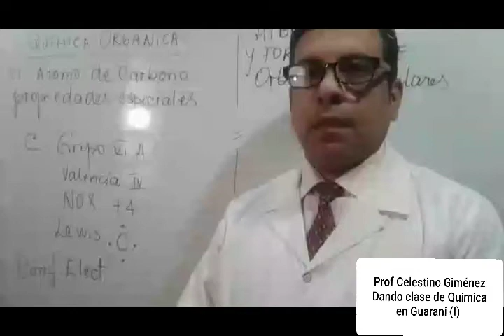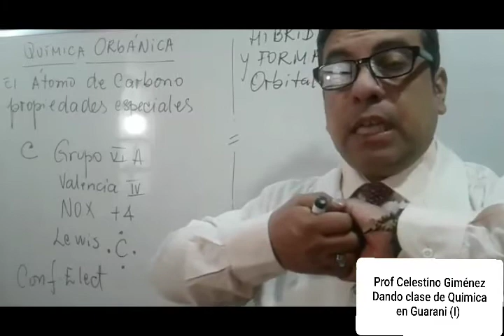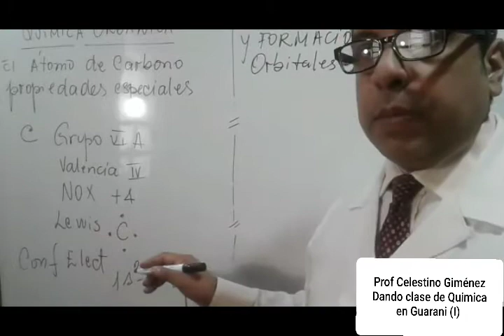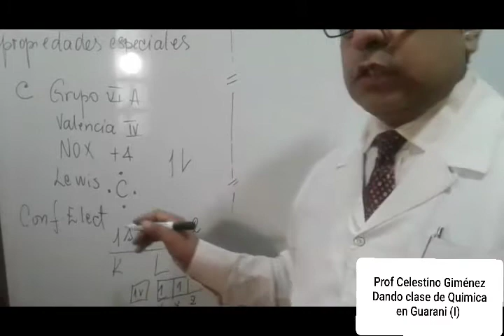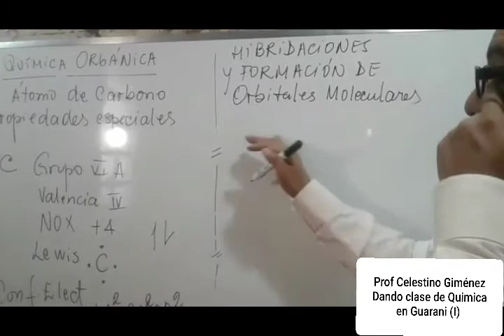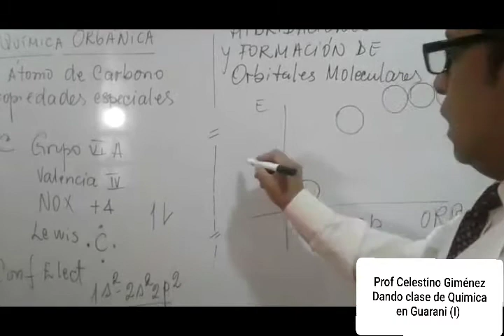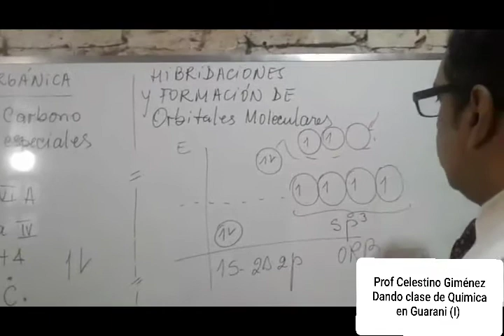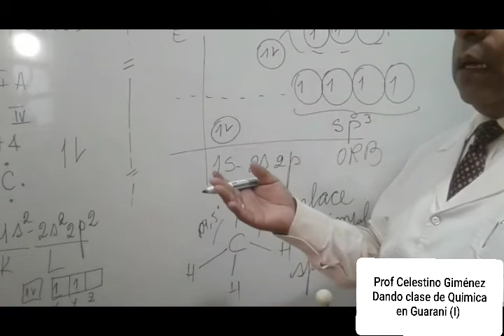PROF CELESTINO GIMÉNEZ 28-07-2020 DANDO CLASE DE QUIMICA EN GUARANI (I)